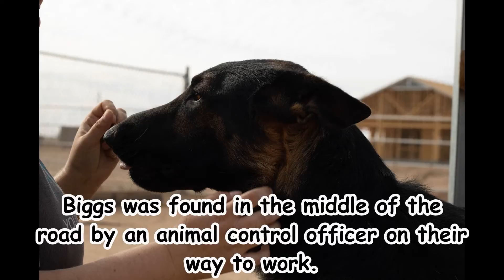Biggs wants to be your new best friend!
Biggs was picked up by an animal control officer on their way to work. He was out in the middle of no where laying in the road so they opened their door and Biggs jumped right in. after not finding his owner, further investigation showed that they had moved and abandoned him. He is a very sweet boy and is looking for a companion who wont abandon him. If you are unable to adopt Biggs please share his video to help him in his journey to find a new forever family.